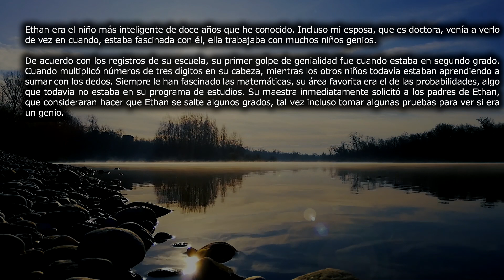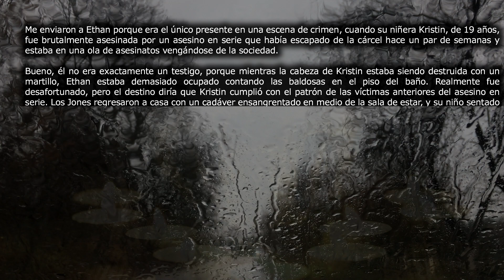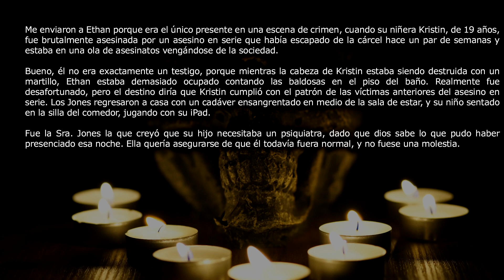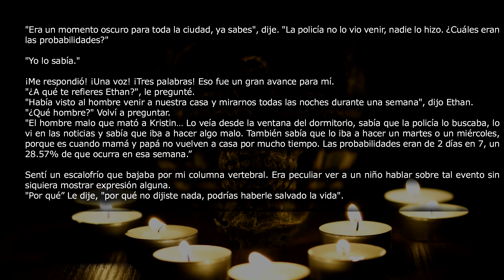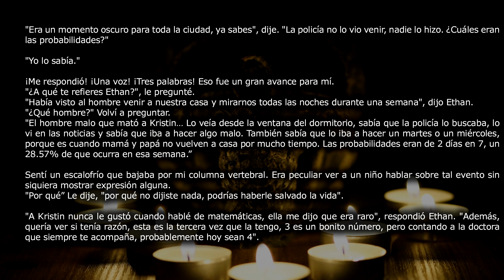Soy psiquiatra infantil. Hay algo muy extraño con mi paciente (r/NoSleep en Español) ~Señor Reddit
✏️¿Tienes alguna historia que contar? ¡Cuéntanosla en los comentarios!✏️

Soy psiquiatra infantil. Hay algo muy extraño con mi paciente (r/AskReddit | Historias de Reddit | Reddit en Español | Respuestas de Reddit | Top Reddit)

🔥  Videos ¡todos los días a las 2pm! (GMT-5)🔥
💯 ¡Envía este video increíble a tus amigos!

Los horarios de mis videos para los países que más llegan al canal son:
México 12pm
Argentina 2pm
Colombia 12pm
Chile 1pm
Perú 12pm
España 7pm
Ecuador 12pm

Los videos en mi canal son los de la más alta calidad. El principal motivo de estos son brindar entretenimiento y algunas veces, información bastante interesante. Por ello, te encontrarás con temas muy graciosos, chistosos, divertidos, impresionantes e interesantes. Básicamente, en mi canal podrás ver y aprender sobre toda esa gran variedad de temas.

Canciones usadas en el video:
0:00: MBB - Ocean
0:48: Mike Leite - All You Need Is Love
3:45: Sapherios - Embrace
8:03: Steezy prime - Explore
10:04: Joakim Karud - Dreams
12:45: Kerusu - First Snow
15:50: Crazy about you - About time
18:08: Le Gang - Anita Latina